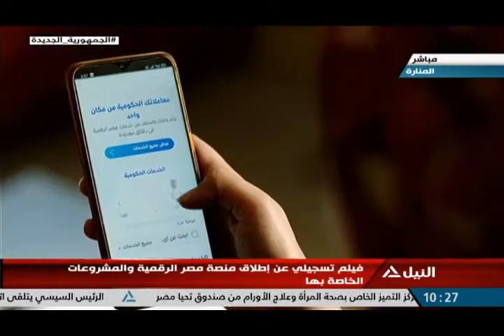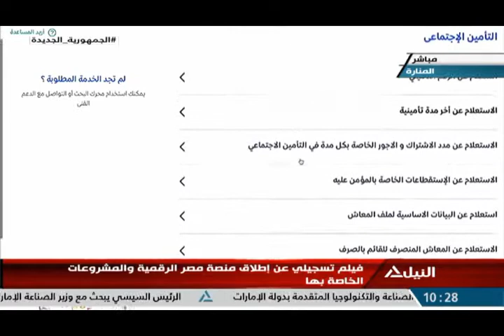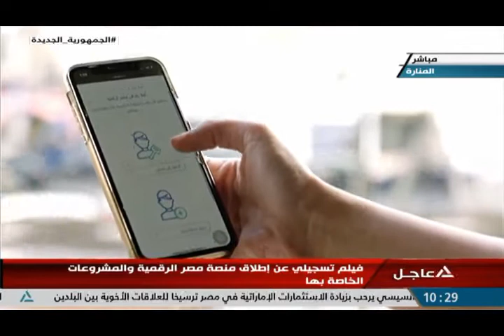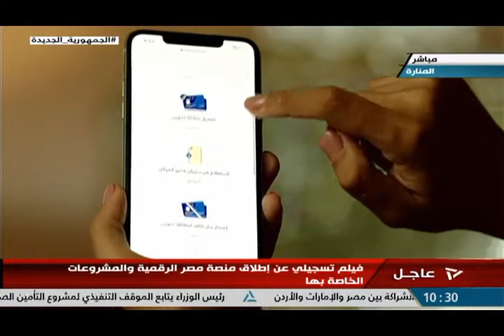فيلم تسجيلي عن إطلاق منصة مصر الرقمية والمشروعات الخاصة بها